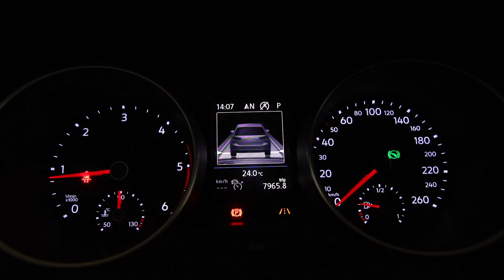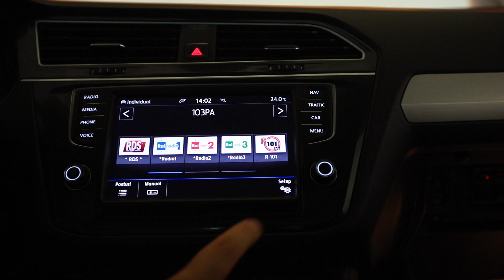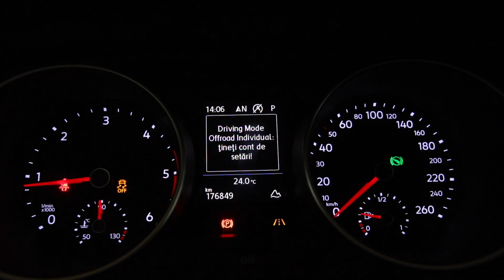VOLKSWAGEN TIGUAN 2017 4X4 149CP COD 6188 PRET:16.490 (19.623)Euro.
Vin: WVGZZZ5NZHW826832
Marca: VOLKSWAGEN
Model: TIGUAN
Rulaj: 176315 Km
Provenienta: Italia
Culoare: GRI
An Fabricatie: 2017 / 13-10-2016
Cilindree: 1968 cm3
Putere: 110 KW (149)cp
Caroserie: SUV
Transmisie: Automata
Combustibil: Motorina
Tractiune: 4x4
Euro: Euro 6. PRET:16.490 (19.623)EURO.